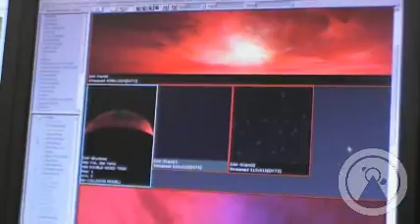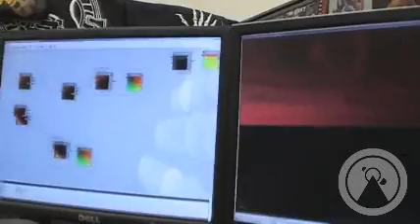Stargate Worlds - Jake Johnson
Artist Jake Johnson talks about his role at Stargate Worlds, some of his favorite projects, and some of the quirks from inside the office! This podcast includes a complete interview with the artist, as well as an exclusive first look at the sky dome for Dakara!